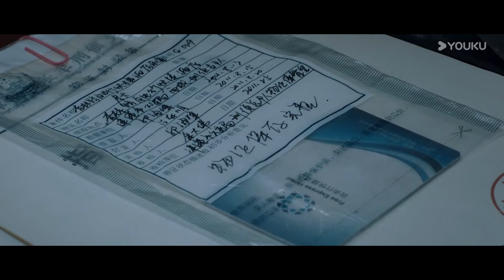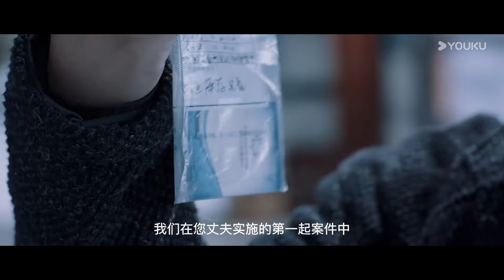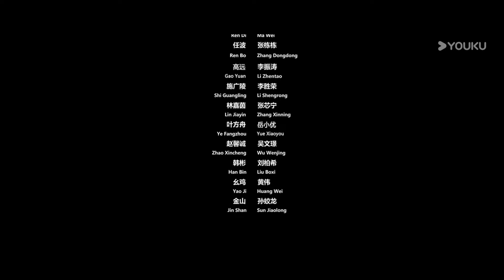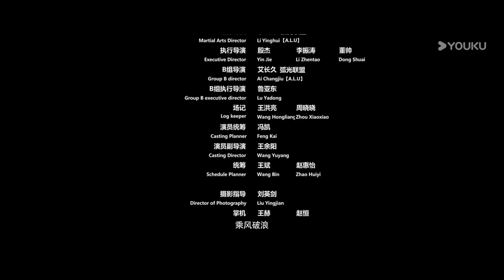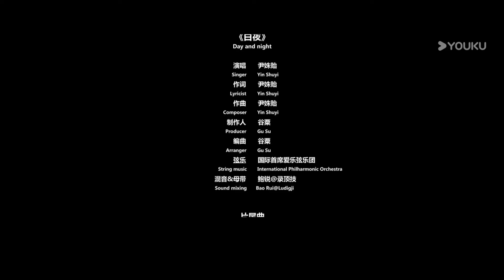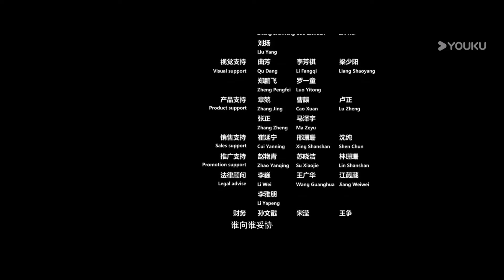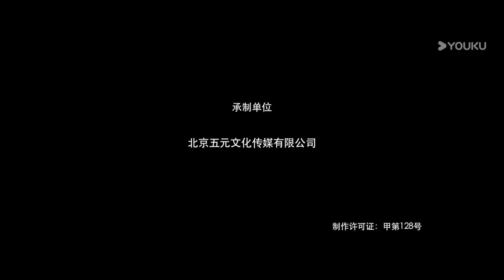ENGSUB【FULL】白夜追凶第一季 Day and Night EP12 | 孪生兄弟共用身份携手破案 | 潘粤明/王泷正/梁缘/吕晓霖/尹姝贻/宋乃刚 | 悬疑犯罪片 | 优酷华语剧场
【白夜追凶 Day and Night】一场灭门惨案，让原本逍遥浪荡的关宏宇成了在逃的通缉嫌犯。身为刑侦支队队长的双胞胎哥哥关宏峰，誓要查出真相，但出于亲属回避的原则，警队禁止关宏峰参与灭门案的调查工作，关宏峰义愤辞职。调任了代支队长的周巡处于破案压力，也为了追寻关宏宇的下落，他设计让离职的关宏峰以“编外顾问”的身份继续参与各大重案要案的调查，而警队所有人都被隐瞒了。由于罹患“黑暗恐惧症”，白天和黑夜出现在警队的“顾问关宏峰”，其实是由孪生兄弟二人白夜分饰，性格迥异的兄弟两人在警队中马脚不断，背负着随时被周巡及各路人马发现的危险，一路侦破了各种大案要案，目的只是想伺机调阅灭门案的案卷查出真相，以还清白。